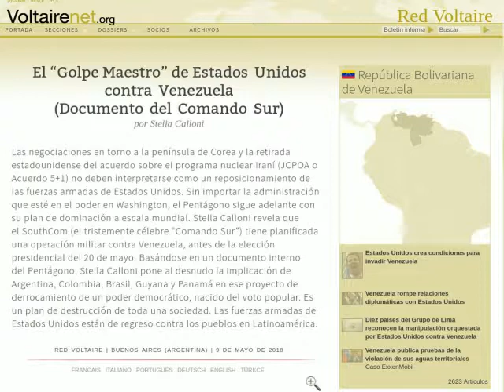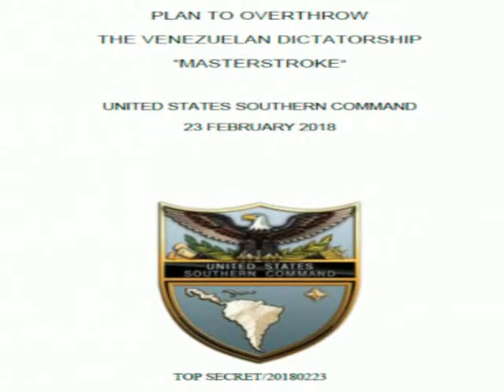🔴 Golpe de Estado en Venezuela y guerra regional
El plan maestro que el Pentágono para derrocar al gobierno Venezolana.  Que en caso de fallar implicaría una intervención militar por parte de otros paises latinoamericanos.